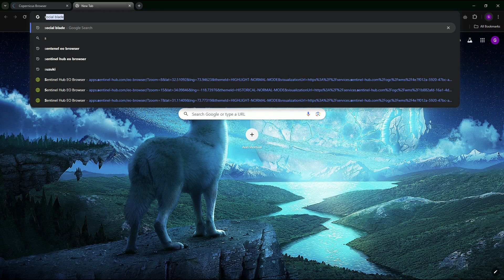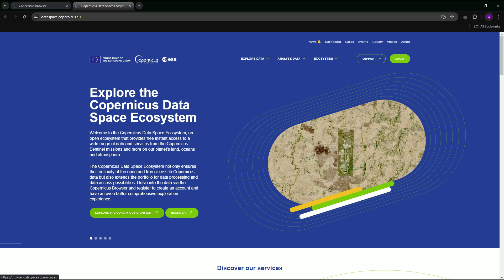How to Download Sentinel-1,2&3 Raw Data And Analysis(NDVI,SDVI)-Copernicus Browser_Part-1_Hindi/Urdu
Aslamu alekum!
I am gonna tell you! A geographic information system (GIS) is a type of database containing geographic data (that is, descriptions of phenomena for which location is relevant), combined with software tools for managing, analyzing, and visualizing those data.